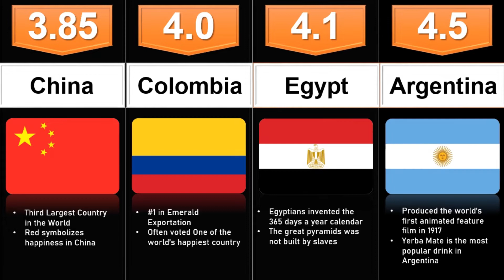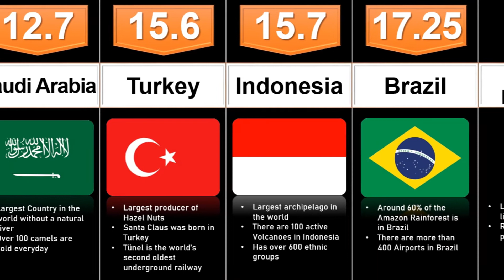Comparison: Countries with the most Twitter users of July 2021 (in millions)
Countries with the most Twitter users of July 2021 (in millions)